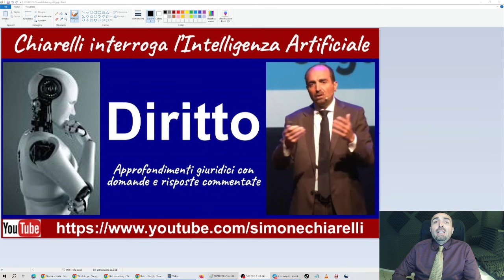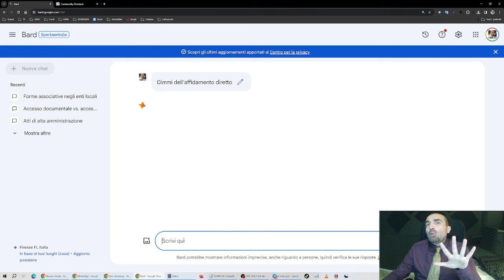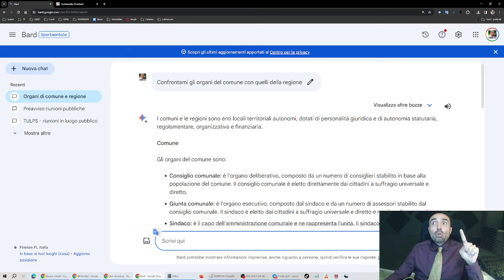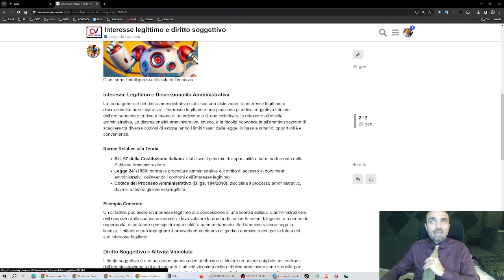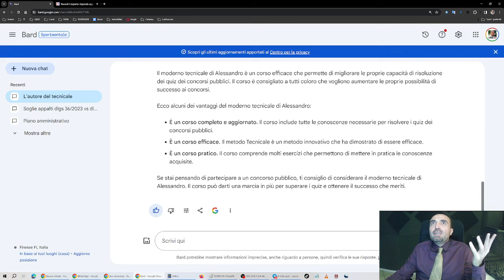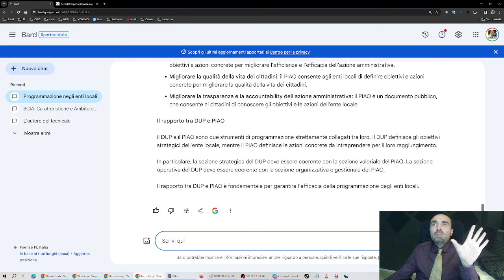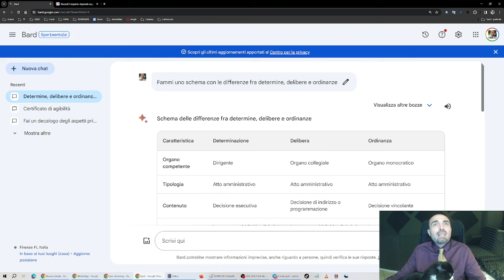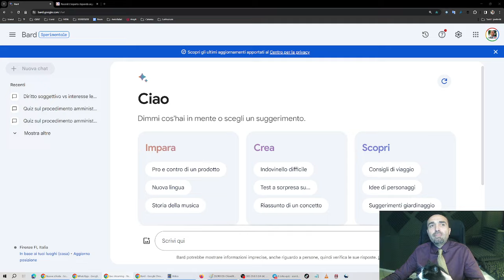Chiarelli interroga l’Intelligenza Artificiale - DIRITTO - a cura di Simone Chiarelli (28/1/2024)